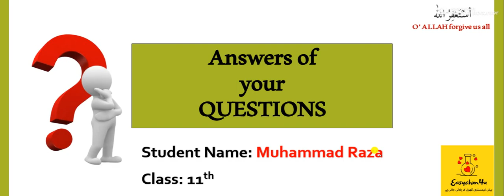Grignard reagent| Formation of tertiary alcohol from propyl magnesium bromide| Class 12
Welcome you all in my YouTube channel Easychm4u.
This channel is for 9,10,11 12 class students. Also I will guide students for MDCAT test preparation.

In this channel I will teach you chemistry
• By clearing your concepts in a very simple and easy way.
• Guide you about types of exam questions
• Help you in making short notes that will especially help you in exams
• Share some important tips and tricks to remember chemistry concepts
• Solve past board papers
• Teach extra conceptual questions.

My Chemistry Discussion whatsapp Group link: (Join for free preparation)

You can visit easychm4u.com for pdf notes and quiz.